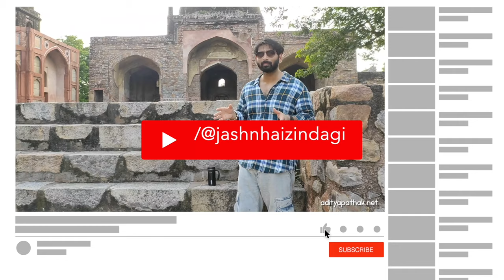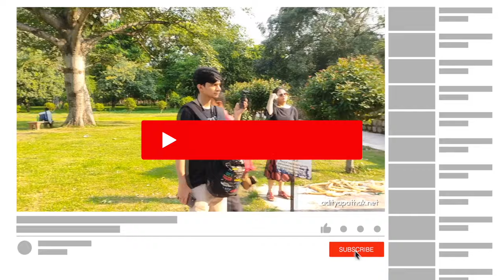Arab ki Sarai - Afsar wala Tomb | Heritage Walk at Humayuns Tomb Complex - Part 1 | Asif Khan Dehlvi